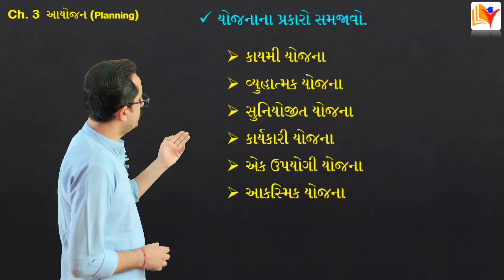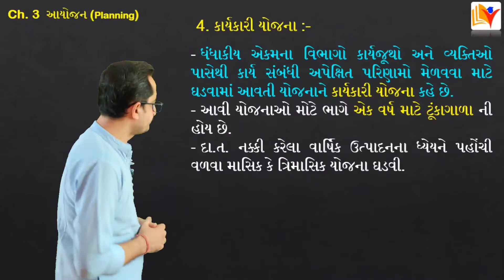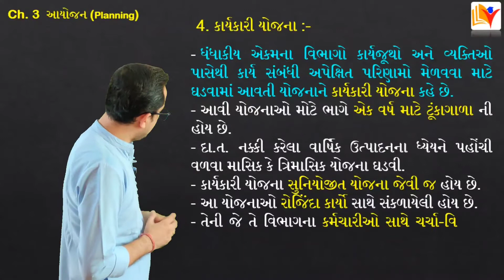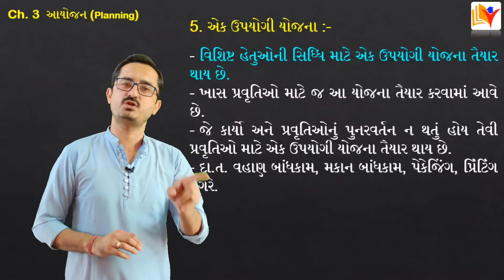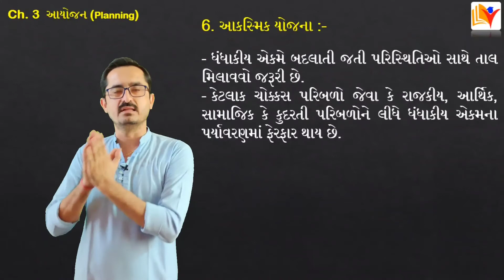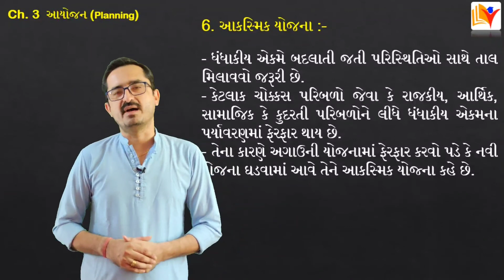Std 12 B.A. Ch 3 / std 12 ba ch 3 આયોજન / std 12 commerce BA ch 3 / By SHIVAM CLASSES/By SAGAR SIR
Std 12 B.A. Ch 3 in Gujarati Medium (Part-6)
std 12 vanijya vyavastha ch 3
std 12 commerce BA ch 3 Planning - આયોજન
In this video you will learn the types of planning - યોજના પ્રકારો (ભાગ-2)
This question is very most imp. for your exams.